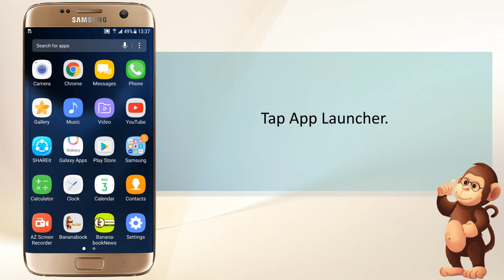How to change language of wake up command on Samsung smart phones user guide support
iPhone SE. ...
iPhone 6s. ...

Apple Support
Samsung Support
LG Support
HTC Support
Alcatel Support

Bananabook.net